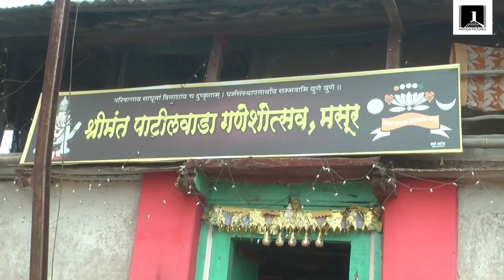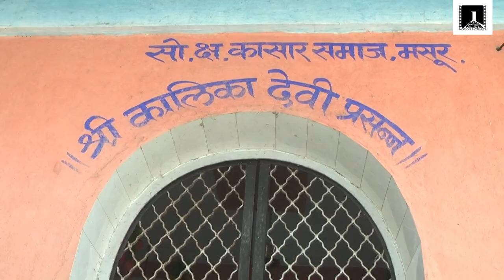masur chi aitihasik yashogatha official trailer | मसूरची ऐतिहासिक यशोगाथा ट्रेलर| दिग्दर्शक रामकुमार